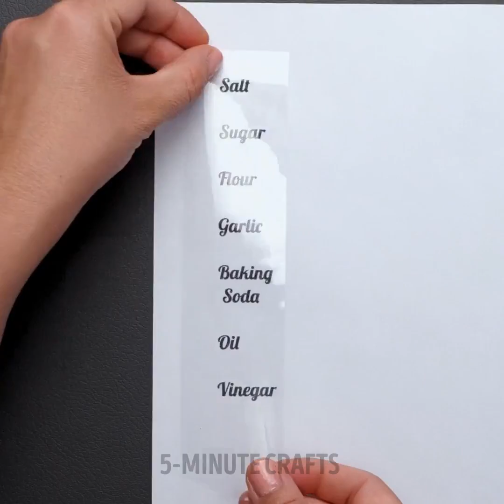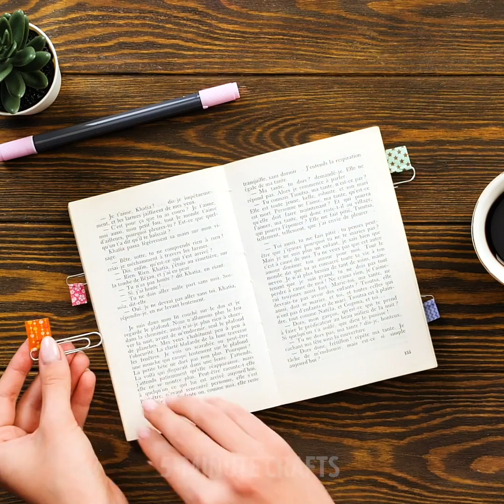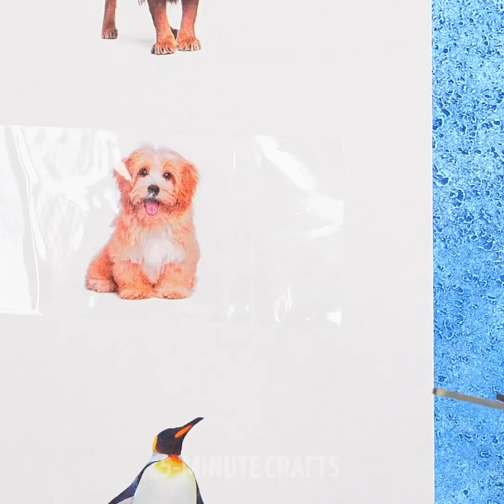FIX ANYTHING WITH SCOTCH TAPE IN SUPER EASY WAYS